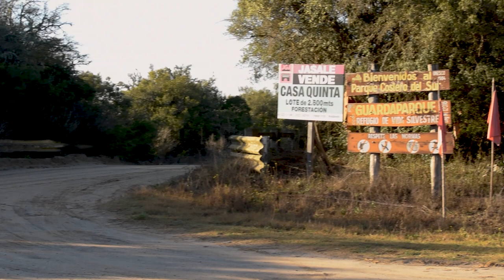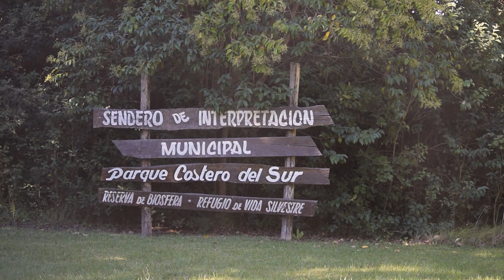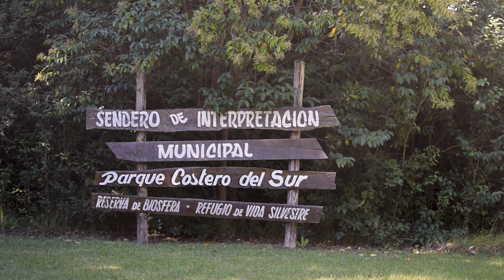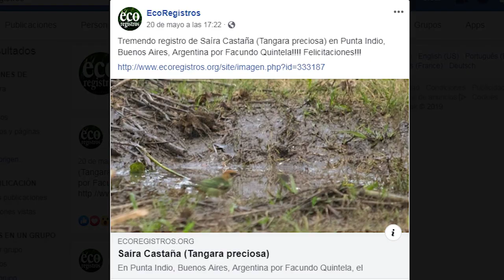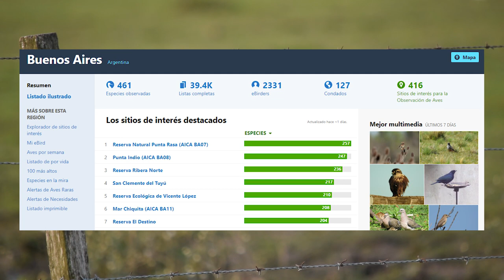🌅 NO VAYAS A PUNTA INDIO… sin antes ver este video – Temporada Verano 2023 - Buscando Fauna 🌅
Hola gente, cómo están? Espero que muy bien. En este video quería dar un pantallazo general sobre la localidad de Punta Indio, un lugar increíble para visitar especialmente durante esta temporada de verano 2023.

🗺 Localización en Google Maps

A continuación les dejamos el link de las checklist efectuadas en dos páginas web diferentes:

🐦 Ebird (Aves)

🦗 Ecoregistros (Animales)

Espero que les haya gustado y nos vemos en el próximo vídeo de BuscandoFauna.

🟢 Todas las fotos y videos son de mi autoría.

🔊 Música